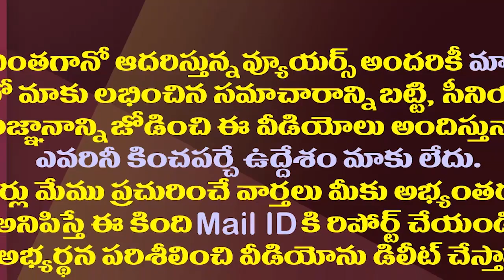జగన్ వ్యక్తిగత హాజరుపై సీబీఐ అర్థంలేని వాదన| CBI's Meaningless Argument On Jagan's Court Appearance